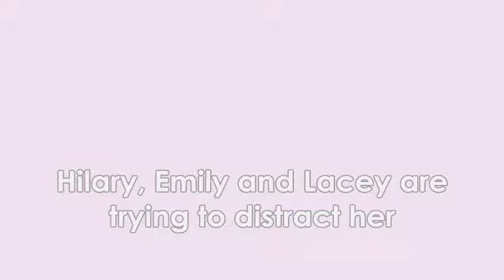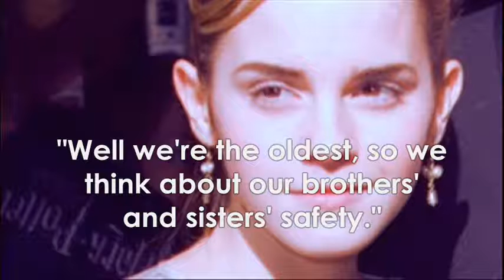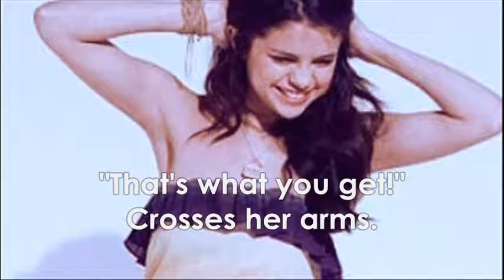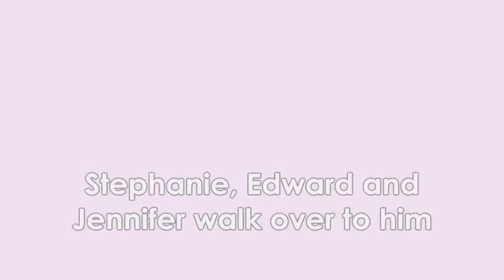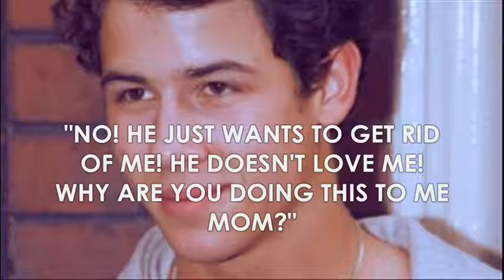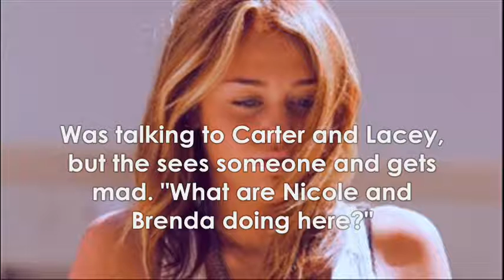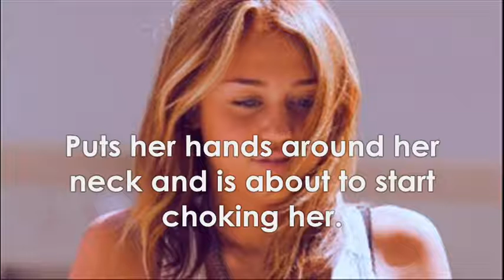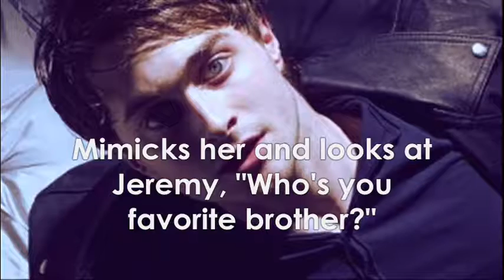Permanent Monday 1x17